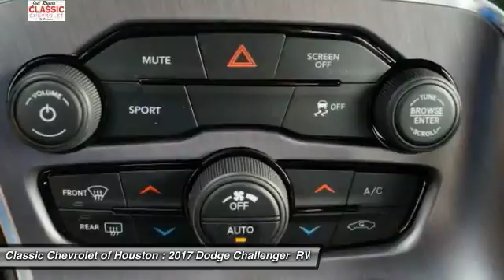2017 Dodge Challenger Houston TX, Katy TX, Sugar Land TX CP609119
Make sure to get your hands on this 2017 Dodge Challenger R/T with a push button start, braking assist, dual climate control, hill start assist, stability control, traction control, anti-lock brakes, dual airbags, side air bag system, and digital display before it's too late!  It comes with a 5.7 liter 8 Cylinder engine.  We're offering a great deal on this one at $27,443.  Own a great vehicle that was only owned by one driver.  This coupe is one of the safest you could buy. It earned a crash test rating of 5 out of 5 stars.  Exhibiting a timeless black exterior and a black interior, this vehicle won't be on the market for long.  Call today and take this one out for a spin!